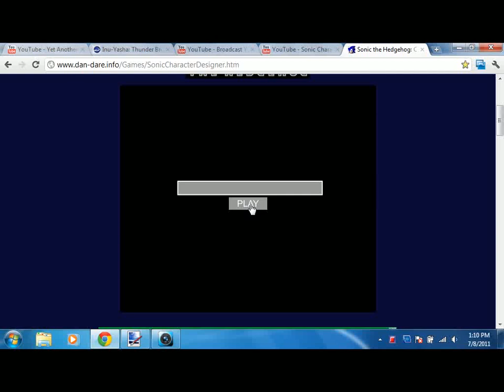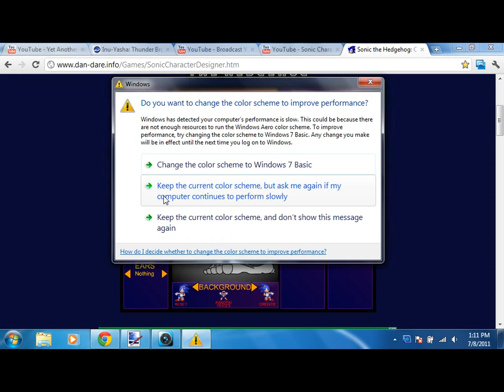Sonic Character Desinger - Making another Fraggle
This is what character i'm making. On this one i'm making Anthony. I saw anthony on one of my fraggle rock dvds i used to have which was seen on Red's club on the music part.